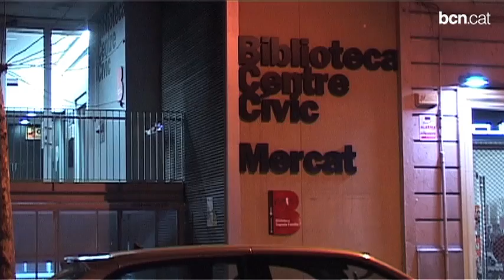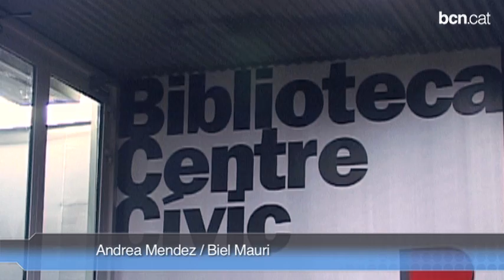Barcelona disposa de 21 sales d'estudi nocturnes durant l'època d'exàmens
Tretze sales d'estudi puntuals se sumen a les vuit de permanents que funcionen durant tot l'any per augmentar l'oferta en període d'exàmens. Més a